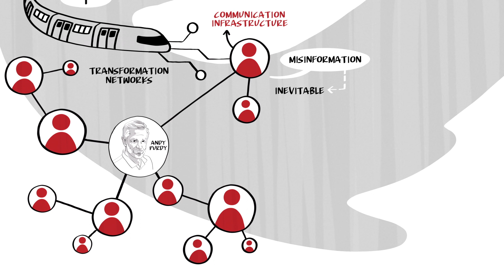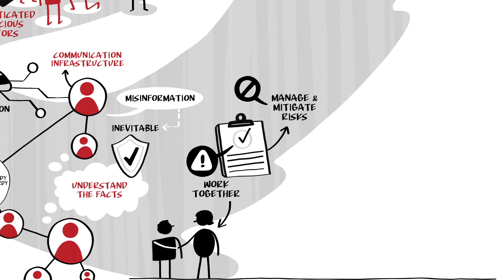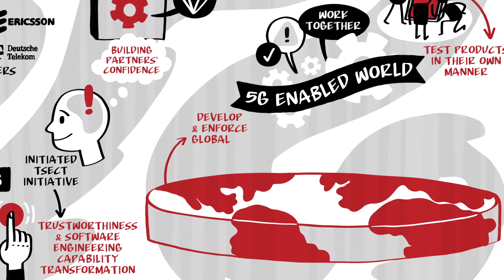5G Security: A Shared Responsibility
5G security — we all have a part to play. It’s not about assigning responsibility; it’s a shared responsibility. Huawei USA Chief Security Officer Andy Purdy tells us why.